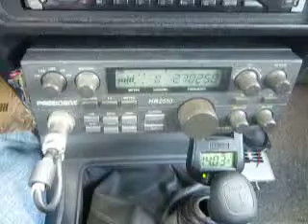03-08-2011 ModSquad WyattEarp